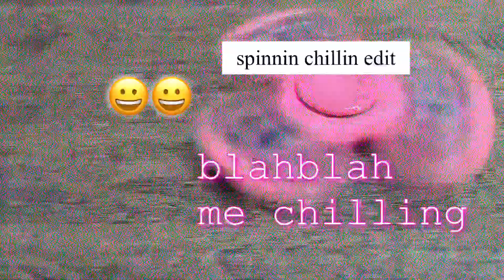Fidget spinner bubbly bubble chill edit